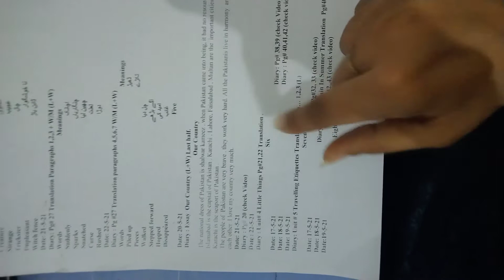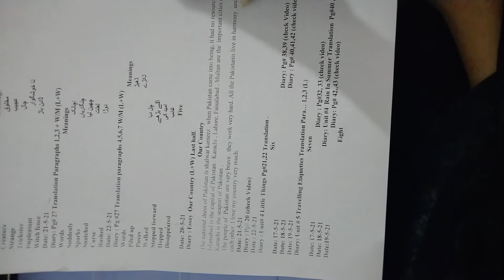Essay on My Country PAkisTaN